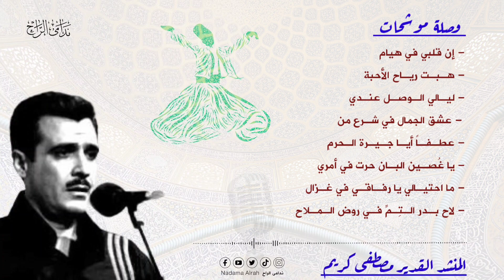مصطفى كريم - باقة مميزة من الموشحات